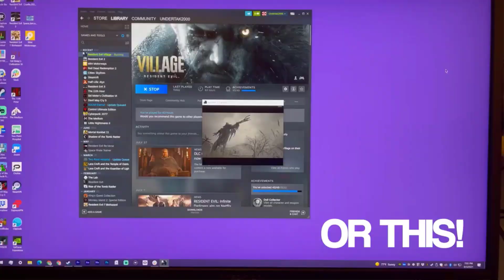"PC Gaming is Too Hard! 0/10" According to Braindead Console Peasant...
Twitter will have channel updates and shitposting, along with some solid roasting of harman smith and other console fanboys

algorithim stuff: DANMAN! Gaming, PC vs Console, Console Peasant, PC Troubleshooting, Console Peasant Quotes, playstation fanboy, xbox fanboy, microsoft, sony, ps5, playstation showcase september 2021, jaytech uncharted 4 pc reaction